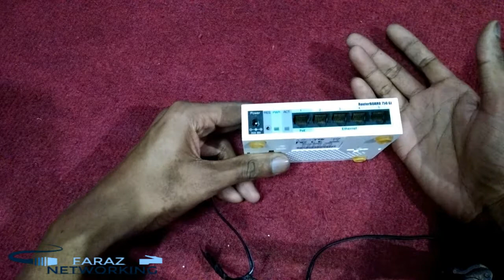Mikrotik Router Reset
1- Turn off the device power.
2- Hold the reset button and do not release.
3- Turn on the device power and wait until the USER LED labeled with “ACT” starts flashing.
4- Now release the button to clear configuration.